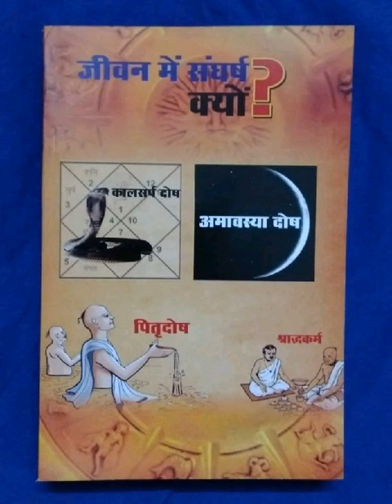गुरु पुष्य योग, सिद्धि प्राप्त करने का समय, 30 june 2033